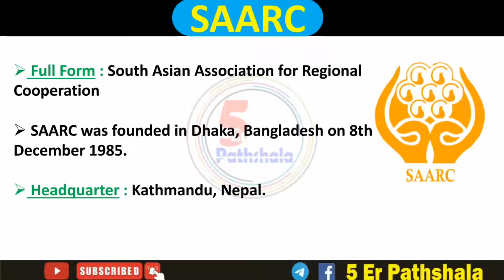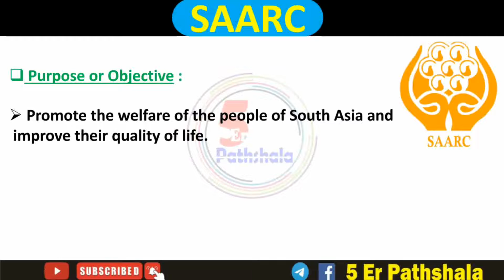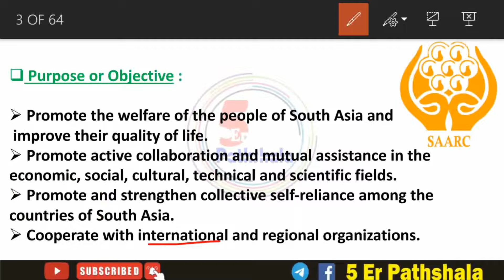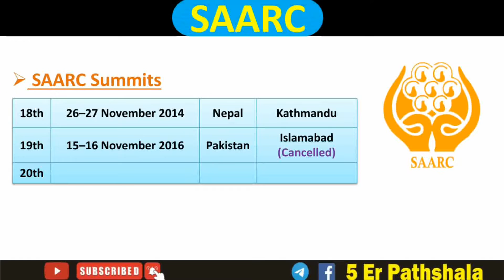SAARC | SAARC In Bengali | International Organization | সার্ক | 5 Er Pathshala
About This Video - ei video te amra SAARC niye bistarito alochona korechi.